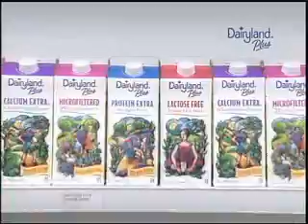Dairyland - Tennis Stretch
Cramping is always funny.